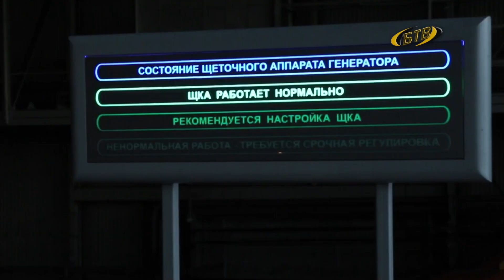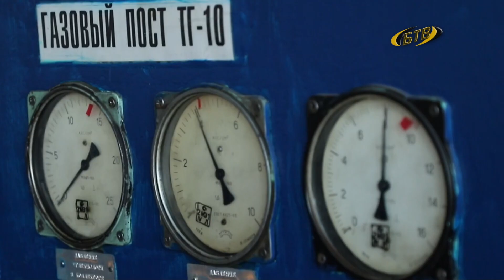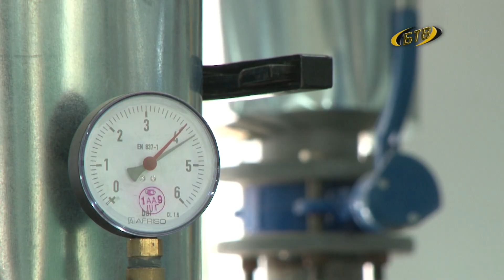Главные темы сегодня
Президент Красносельский провел традиционное для начала недели селекторное совещание с руководителями органов государственной власти и управления. Главы государственных администраций доложили о положении дел на местах. Расскажем подробнее.